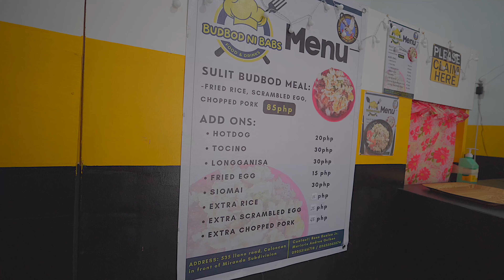"BUDBOD" Simple pero Rambulan sa Bigbig, Naubos ko!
Tito Jom Merch
Shopee: shopee.ph/titonginamoclothing

Location: 📍 Lyanna Road cor Miranda Subdivision Caloocan